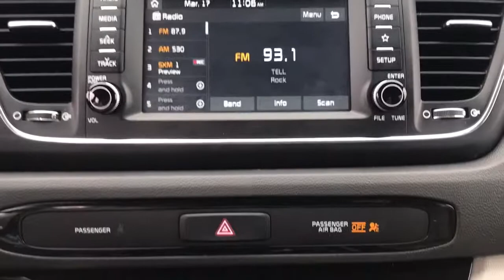2020 Kia Sedona Arlington Heights, Buffalo Grove, Des Plaines, Skokie, Glenview, IL P02046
Celestial Blue Used 2020 Kia Sedona available in Arlington Heights, Illinois at McGrath Arlington Kia. Servicing the Buffalo Grove, Des Plaines, Skokie, Glenview, IL area

1400 E. Dundee rd

Kia 2020 Sedona EX **3RD ROW SEATING!**, **3RD ROW SEATING**, **ALLOY WHEELS**, **BACK UP WARNING SENSORS!**, **BLIND SPOT MONITOR**, **BLUETOOTH HANDS-FREE CALLING!**, **CAR PLAY SMART PHONE COMPATIBLE**, **CERTIFIED BY CARFAX- NO ACCIDENTS AND ONE OWNER!**, **HEATED LEATHER SEATS**, **HEATED STEERING WHEEL**, **KIA CPO READY UNIT**, **MP3 / IPOD COMPATIBLE!**e, **POWER LIFT GATE**, **POWER SEATS**, **REAR VIEW BACK-UP CAMERA!**, **SMART KEY ACCESS**, **UVO SERVICES**. CARFAX One-Owner.brMcGrath Arlington Kia is a full service Dealership. We proudly offer the highest quality New and Pre owned cars with the best value and this one is no exception.